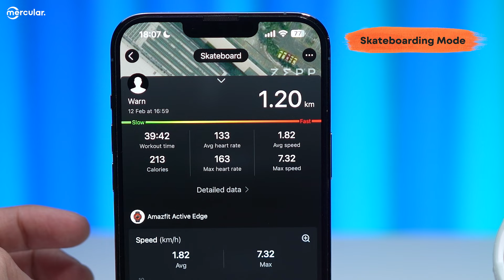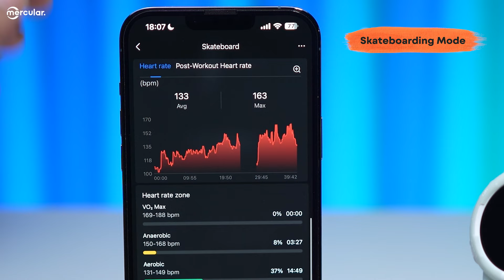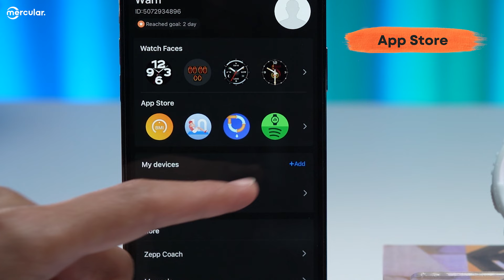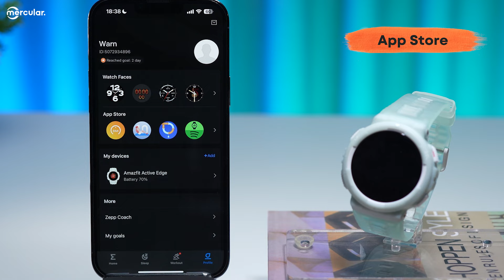รีวิว Amazfit Active Edge - สมาร์ทวอทช์สายสตรีท ที่เมื่ออยากสปอร์ต ก็ทำได้ดีไม่แพ้ใคร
เห็น Amazfit ออกนาฬิกาหลากหลายซีรีส์ ตั้งแต่สมาร์ทวอทช์สำหรับนักวิ่ง นักออกกำลังกายกลางแจ้ง ในคลิปนี้พวกเราหยิบรุ่นใหม่ที่เอาใจนักกีฬาสายสตรีทกันบ้างกับ Amazfit Active Edge ที่เน้นทำนาฬิกาออกกำลังเอาใจวัยรุ่น ด้วยการใส่ฟีเจอร์กีฬาแบบสตรีทเข้ามาอย่างสเก็ตบอร์ด BMX ไปจนถึง Parkour กับราคาที่เอื้อมถึงไม่ยาก 4,690 บาท

0:00 Introduction
1:06 Unboxing
1:17 ภาพรวมและดีไซน์
2:37 การกันน้ำและแบตเตอรี่
3:28 โหมดการออกกำลังกาย
3:47 ทดสอบการใช้งาน
7:00 โหมดสเก็ตบอร์ด
8:30 แอปพลิเคชัน Zepp
11:12 สรุป